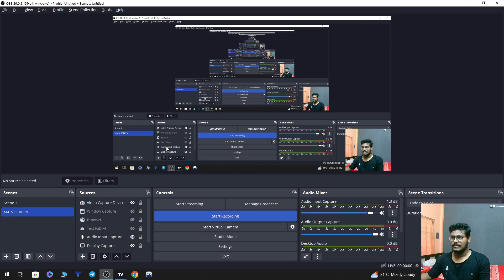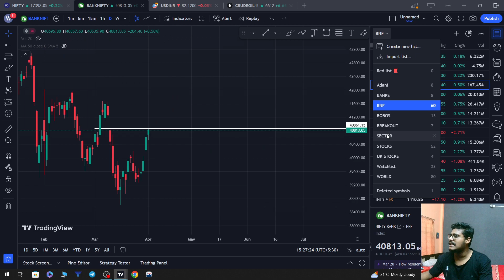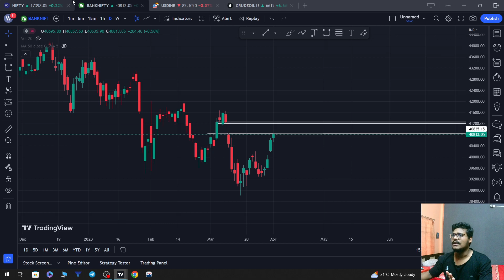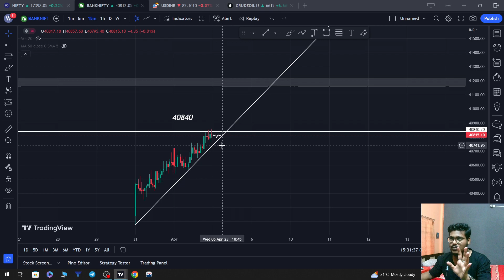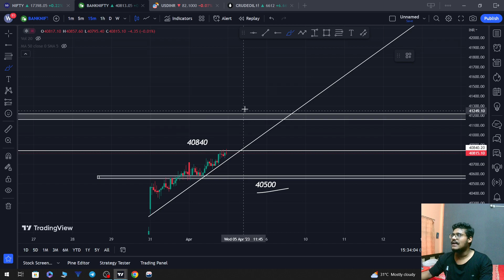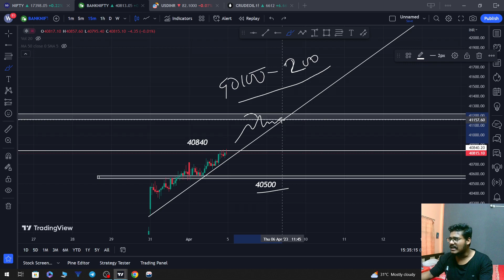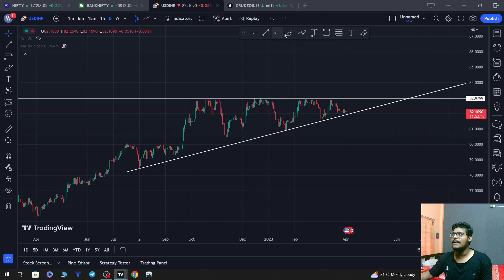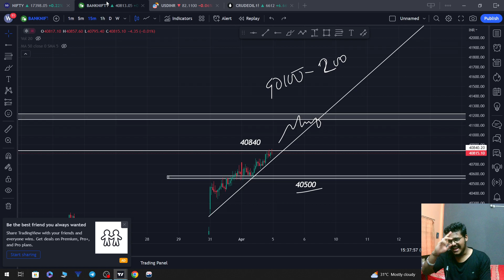BANK NIFTY TOMORROW LEVEL || 24TH MAR LEVELS | PANIC SELLING AGAIN ! BLACK FRIDAY ?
CANDLESTICK PATTERN

LIVE TRADING BANK NIFTY & NIFTY EXPIRY live trading

nifty prediction live bank nifty live # nifty live prediction live trading
Live trading Banknifty  nifty Options  | Nifty Prediction live ||